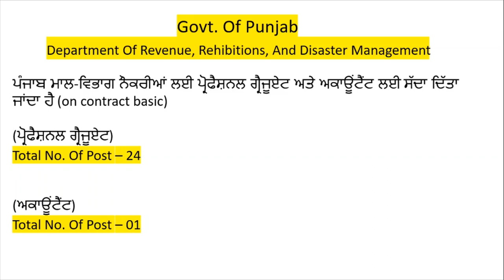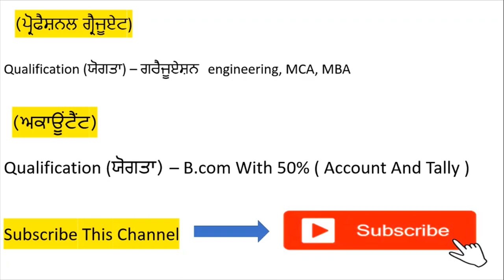Punjab Jobs 2020 in Department of Revenue, Apply Now ☑️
Hello Friends This Is a Informative Channel.
And this video Is Punjab Jobs 2020
This Jobs is Department of Revenue,Rehabilitation and Disaster Management GOVERNMENT OF PUNJAB,

For All Punjab Candidates Can Apply Offline.